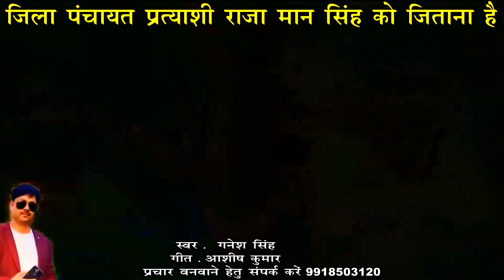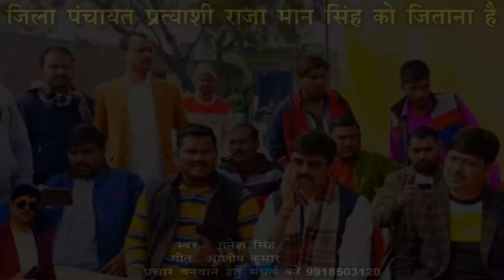Jila Panchayat Chunav Prchar Geet Raja Man Singh 2021 . Letest New Election song.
Singer :- Ganesh Singh
Writer :- Ashish Kumar

◆Album - Raja man Singh jila Panchayat

◆Singer - Ganesh Singh

◆music & Video - Red Studio Ayodhya

◆lyrics - Ashish Kumar

◆Music Director - red studio ayodhya

 2021
Khesari_Lal_Yadav_hot_song
Dinesh_Lal_Yadav_Nirahua_latest_song_ hit_2021
Golu_gold_new_song_hit_2021
Pradeep_Pandey_Chintu_new_movies_ 2021
Pradeep_Pandey_Chintu_new_movies_ video
Pradeep_Pandey_Chintu_movie_song_hit_ 2021